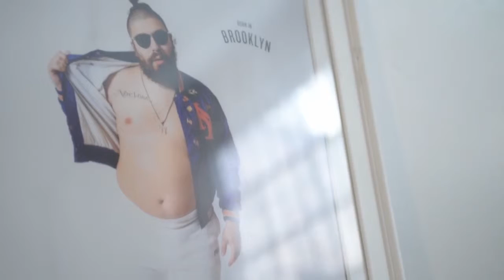The Best, for the Most, for the Least: Greats Brand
Greats is the first men’s sneaker brand to be Born In Brooklyn. Greats is passionate about building the best footwear in the game at the best price. By building a vertical men's footwear brand that makes high quality product and sells direct to the consumer at a value price.

It's ok to buy status, just don't overpay.